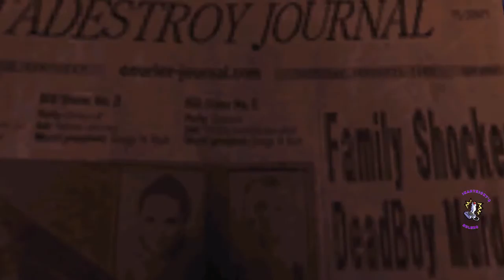No More Heroes 2 All Bosses and Ending 1080P 60fps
Donaciones
No More Heroes 2 all bosses and ending on Wii emulator Dolphin in 4K and 60fps.
0:00 - Skelter Helter
16:24 - Nathan Copeland
26:54 - Charlie MacDonald
33:57 - Kimmy Howell
41:44 - Matt Helms
50:56 - Cloe Walsh
58:00 - Dr Letz Shake
1:08:17 - Million Gunman
1:17:00 - New Destroyman
1:32:02 - Ryuji
1:39:22 - Mimmy
1:48:33 - Margaret
1:54:55 - Captain Vladimir
2:03:25 - Alice Moonlight
2:15:29 - Jasper Batt Jr
2:29:52 - Ending